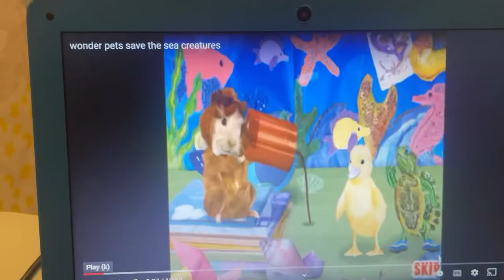The Wonder Pets show but it’s the song Your Smile by Dating In The Kitchen￼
I don’t know the artist of the song in the Dating In The Kitchen show, so that’s why I put “Your Smile by Dating In The Kitchen￼”￼